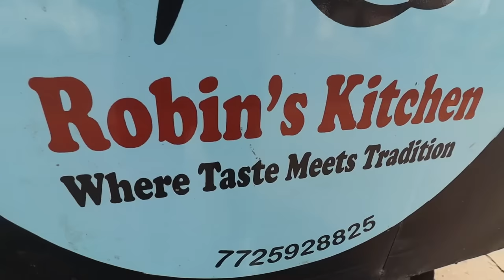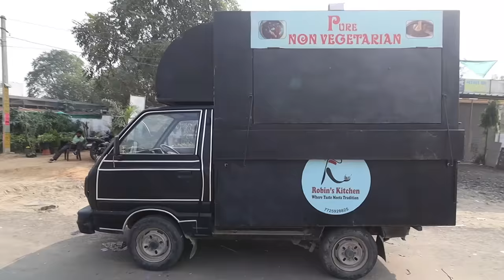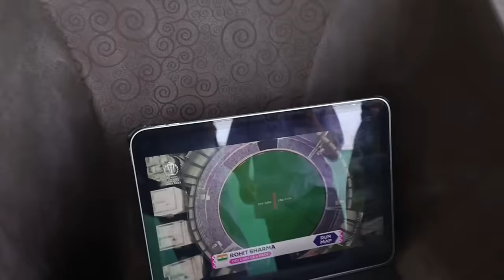Jaidev Ka NALLI CHAAP MUTTON steel Ke Dongo Mai Tyar Zero Se. Nalli Mutton Roti pe Boti. Street Food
Name- Robin's kitchen

Address: Dev automotive cluster, Lalarpura, Jaipur, Rajasthan 302012

Price-
Mutton Curry Rs.300/4pcs

Shoaib Arora